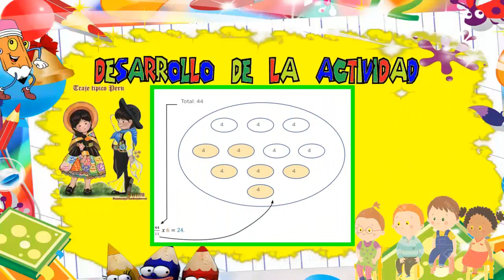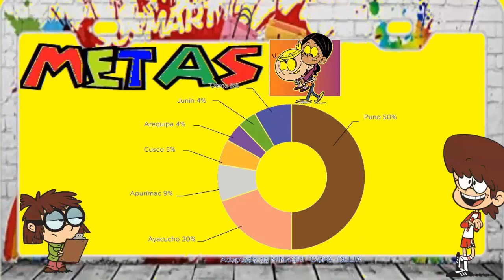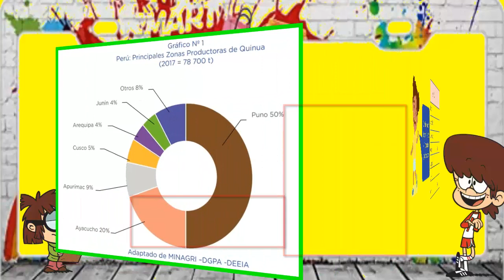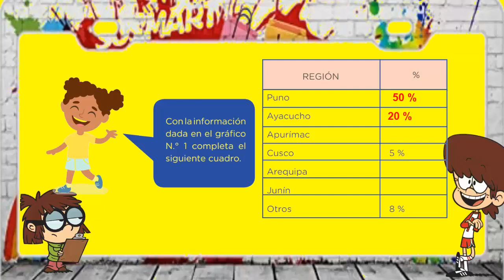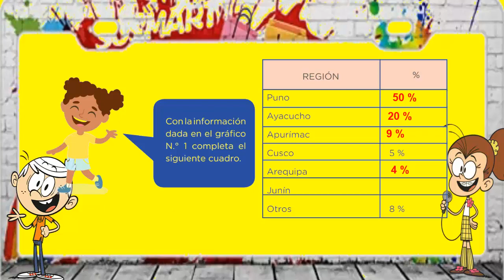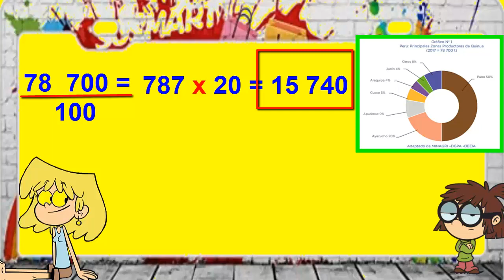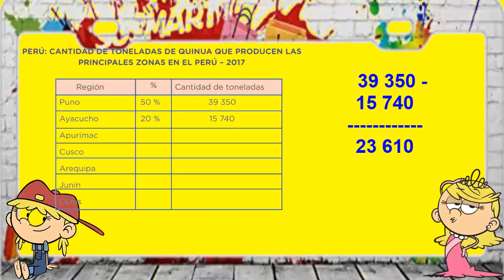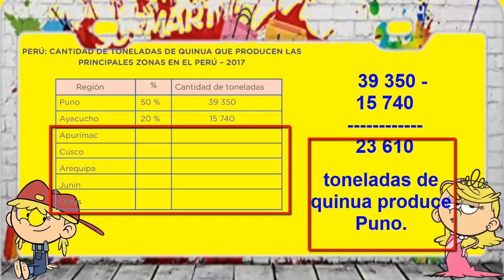¿Qué y cuánto producimos dentro de nuestra diversidad? - Asumimos compromisos para respetar y valora